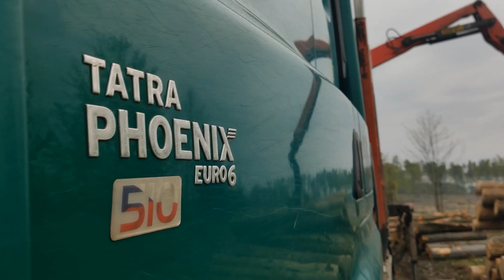Tatra Phoenix Timber Truck | Dead Forest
🚛 Nakládka bezrukáče a Tatry suchýma čtverkama v místě, kde už není les.